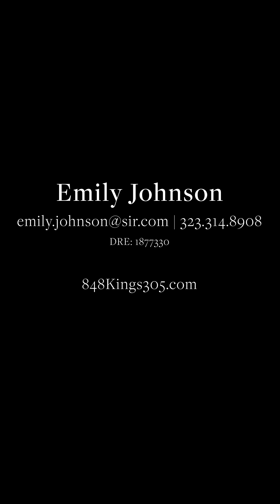848 N. Kings Rd. #305 Virtual Tour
Hollywood Resort style 2 bedroom 2 bathroom renovated condo for sale in West Hollywood, CA